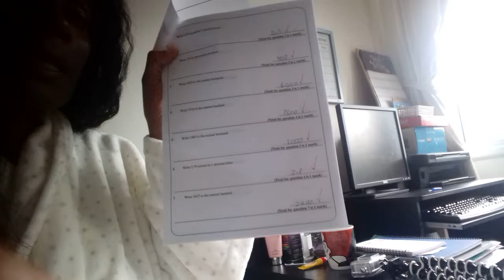Update on homeschooling and more